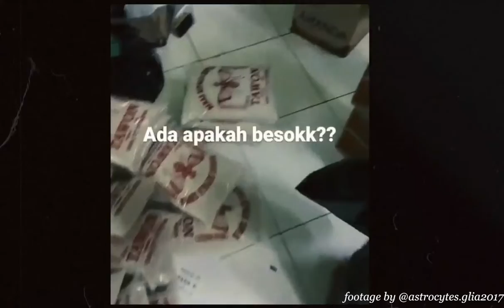GLIA: Berbagi dan berbakti, Khususnya saat Pandemi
Video pendek tentang Lembaga Amal mahasiswa FK UNAIR angkatan 2017, sebelum dan saat Pandemi.

1.Nasi Pokro adalah salah satu kegiatan sosial yang akan berkonsep tentang penyaluran makanan pada
masyarakat. Pada kegiatan ini akan mendirikan sebuah “warung” prasmanan, dimana pembeli bisa membayar
seikhlasnya. Warung ini akan didirikan di pojokan Sroko dan apabila situasi kondisi yang memungkinkan,
kegiatan ini akan diadakan setiap hari Jum’at malam. Makanan yang dibagikan berjumlah 50-75 porsi dan akan
terus diperbanyak sesuai dengan dana yang terkumpul.

2.Titip Amal Foundation (TA Foundation) adalah salah satu bentuk kegiatan bakti sosial yang diadakan
oleh angkatan 2017 di Panti Asuhan Muhammadiyah Surabaya. Adapun kegiatan yang diadakan berupa makan
bersama anak panti, edukasi anak panti terkait kesehatan, dan penyuluhan kesehatan ke warga sekitar.
Setelah kegiatan selesai akan dilakukan evaluasi oleh TA Foundation dan pihak panti. Kegiatan ini bertujuan
untuk meningkatkan rasa kepedulian antar sesama baik di angkatan 2017 maupun terhadap lingkungan
sekitar.

3.Bagi Masker Gratis adalah salah satu bentuk kepedulian kami, angkatan 2017 dalam membantuk
masyarakat terdampak COVID-19, khususnya yang berada di area sekitar Fakultas Kedokteran Universitas
Airlangga dan wilayah Surabaya. Dengan adanya pembagian masker gratis, diharapkan dapat membawa
manfaat serta dapat mengurangi penyebaran virus Corona di wilayah Surabaya. Sehingga pandemi COVID-19
ini dapat segera teratasi.

Rafi Alfian
Aurilia Afia
Radika Naufal
FK UNAIR 2017